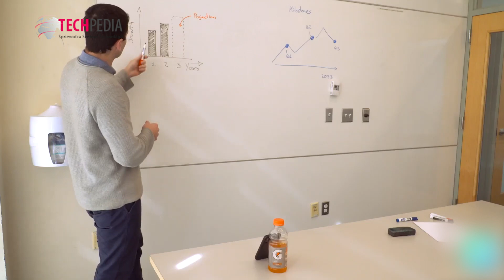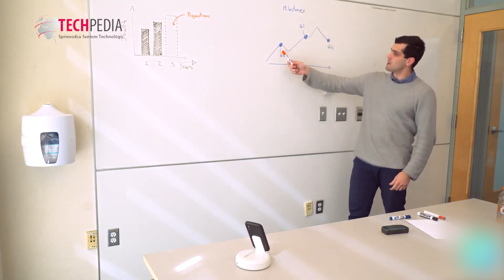Rýchly Svet technológií - 305